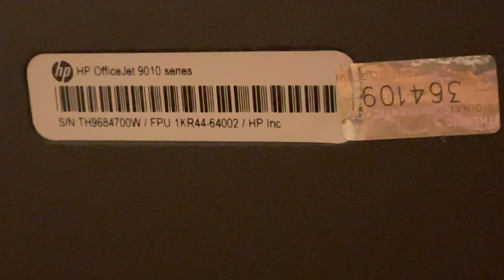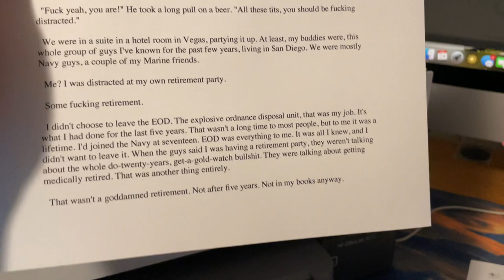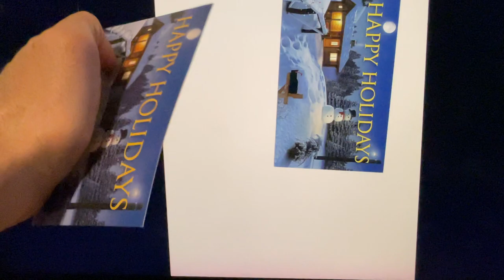HP OfficeJet 9012 All-in-One Wireless Printer -Gray/White & New Ink & Dell Video